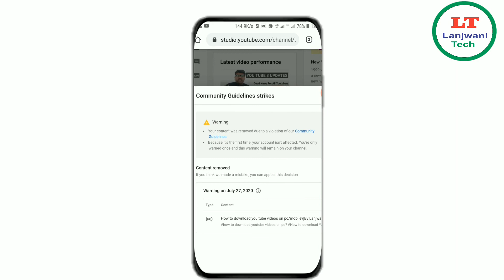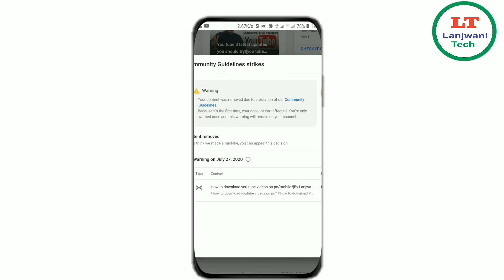I have recieved comunity guideline strike|How to remove copyright strike|Avoid from doing this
copyright strike how to remove copyright strike or community guideline strike remove community guideline strike
Copyright Remove Karne ke liye ye likhe :-

Subject – Retract Copyright Strike

Dear Sir,
I am Sorry for Uploading video (VIDEO TITLE) on YouTube in which I have used your content. I assure you that I will never upload this type of videos again on my YouTube channel. It's my mistake that I uploaded video on my channel for
 that I am really apologize I request you to retract the claim.
I will be very Thankful to You.
 Here Are Video Details (Video URL)
Thanks
(Your Name)

Cover Topic :-
How to remove copyright strike from channel
How to remove copyright strike on youtube 2021
 How to remove copyright strike after 3 months
How to remove copyright strike on youtube channel
Strike
Copyright
Remove
To
How
On
Strike
Copyright
Remove
Remove copyright strike on youtube

how to remove copyright strike on youtube beta
how to remove copyright strike on youtube beta studio
remove copyright strike on youtube beta studio
remove copyright strike in youtube beta studio
youtube studio beta copyright claim
youtube beta copyright kaise check kare